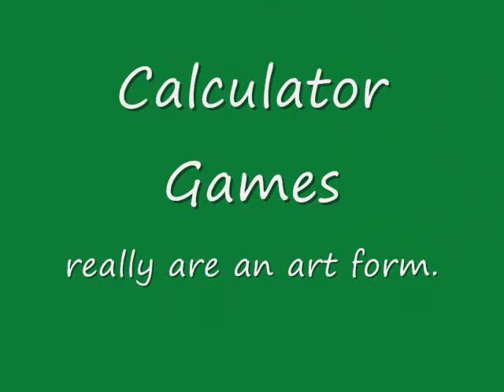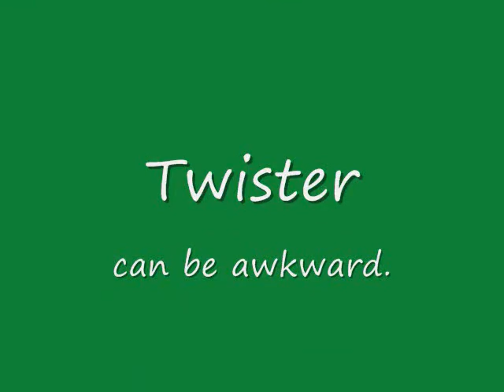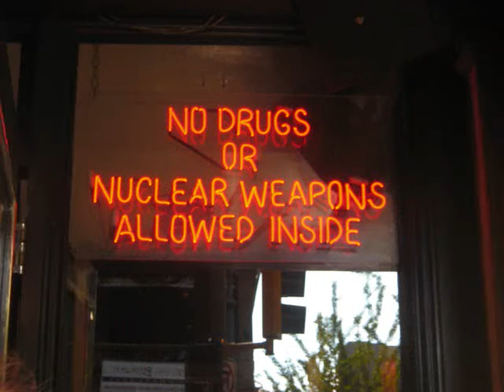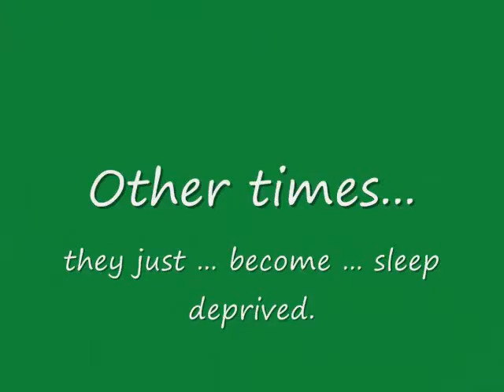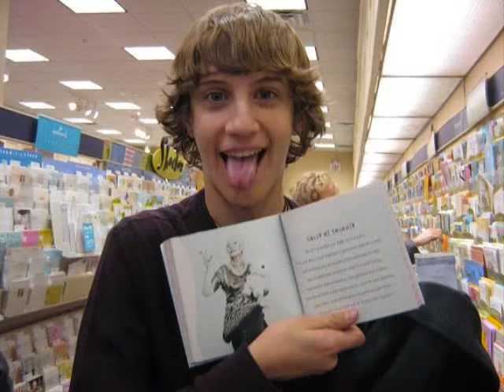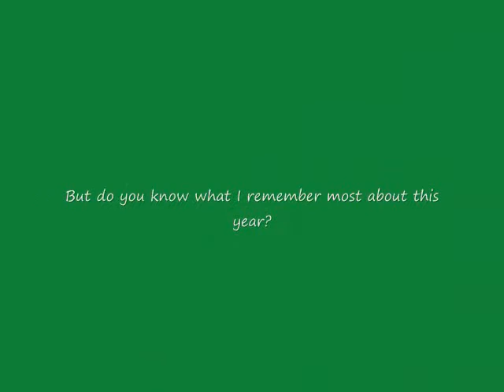Surving Freshmen Year -- Friends Forever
So, over the past year, a lot of... "interesting" things have happened. Some very random, mildly disturbing, fun times. Here's a video dedicated to all of my friends who contributed to the insanity of my Freshmen year. Thanks you guys.

Love, Hilary